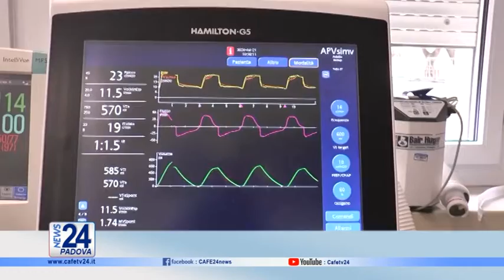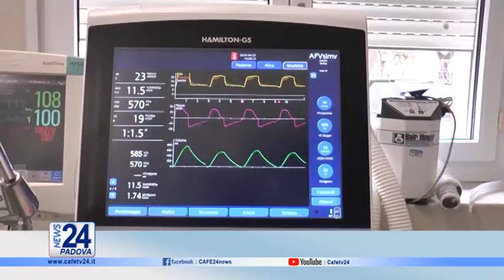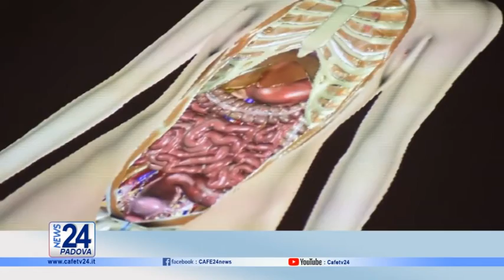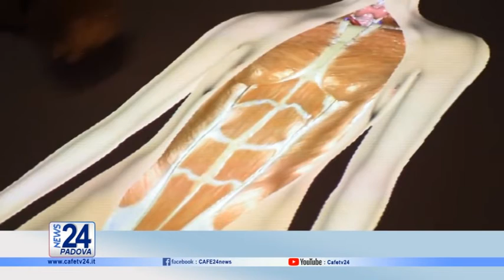CAFE24 TGPADOVA MARTEDI 13 SETTEMBRE 2022